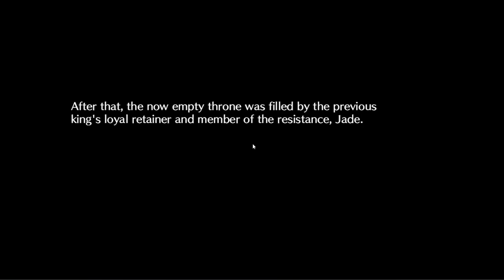Obscurite Magie : Part 5 ( Defeat Valon ) Ending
Obscurite Magie : The Blood of Kings

Fifteen years ago, the ruler of the Giselian Empire was deposed in a coup d’etat. The current ruler, Valon, imposes heavy taxes on the people, but the imperial army is strong and the nation is secure. The people suffer from the steep taxes, but very few dare speak out.

Lietta Fane is a girl who works as an adventurer in the Giselian Empire. She was raised by her swordmaster Negel for as long as she can remember. She never knew her parents. In addition to her adventurer work, she’s also searching for the person who killed Negel.